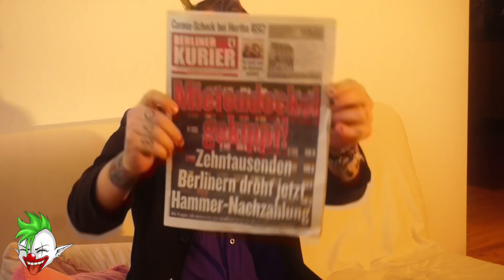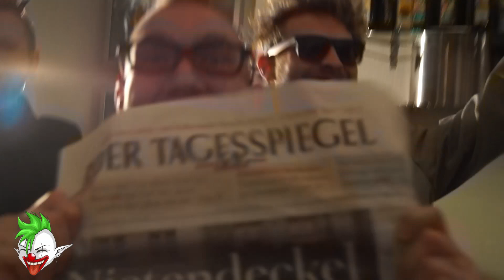Abbruch - Miete (Der Song zum Film vom Buch) (Investor Edition)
Als der Berliner Senat den Mietendeckel beschloss, haben wir uns schon sehr geärgert: Schließlich kann niemand darüber entscheiden, wie viel Geld wir den Leuten für UNSER Eigentum aus den Taschen ziehen! Frechheit! Wohnen ist vielleicht ein Grundrecht, aber wir bestimmen den Preis! Gut dass das Verfassungsgericht den Quatsch beendet hat!
Hier seht ihr einen Mitschnitt unserer VIP-Party anlässlich dieses Urteils.

Text:
Miete, Miete, ich krieg so gerne Miete!
Das Haus hab ich geerbt,
es ist kaum was wert,
doch ich krieg Miete!
Miete, ich liebe meine Miete.
Du hast  gar kein Eigentum,
also hängst du nur in meinem rum!

Miete, Miete, so mach ich Rendite,
ich hab ganz viel Eigentum,
ich arbeit nicht, ich hänge rum,
Miete, Miete,
Miete macht Profite,
und wer keine Miete zahlt,
der wird einfach rausgeklagt!

Kamera:
Alexa Befree
Henne

Regie & Schnitt:
Henne aka "Das tapfere Schneiderlein"

Cast:
Chris von 'Schluss mit Lustik' (SMIL) als trauriger Investor A
Sebi als reicher Freund vom traurigen Investor A
Atze als Gijora Padovicz
Brille als Michael Zahn (Deutsche Wohnen)
Daniel als Siegfried Nehls
Henne als Robert Burton (Lafone Investments Ltd.)
Muddi als Bedienstete